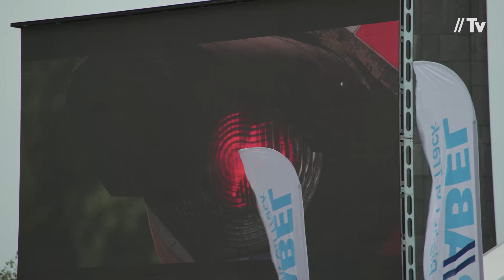Internationale media-aandacht voor de sensibiliseringsacties van Infrabel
- Een cameraploeg van een vooraanstaande Franse televisiezender was er in De Panne bij om een reportage in te blikken over 2 van onze sensibiliseringsacties :"The Floor" en het wrak van de auto die onlangs in onze crashtest werd aangereden door een trein. Afspraak dus later dit jaar voor de uitzending van de reportage. We houden jullie uiteraard op de hoogte van de uitzenddatum! Meer weten over onze veiligheidscampagnes voor meer veiligheid op het spoordomein